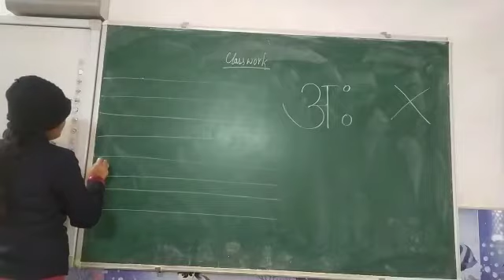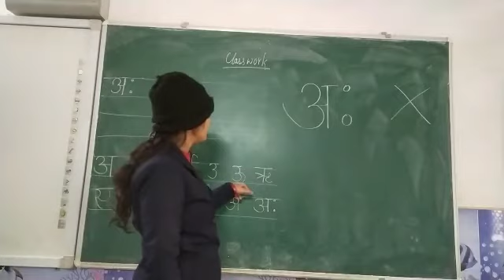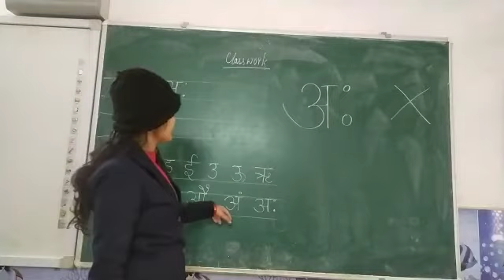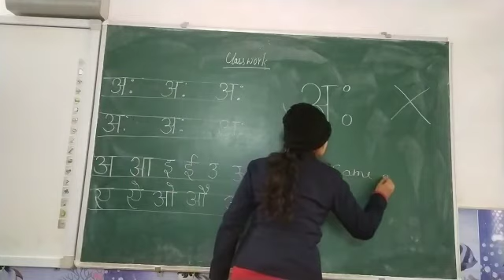Swar 'ah'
Video from Ritu Singh